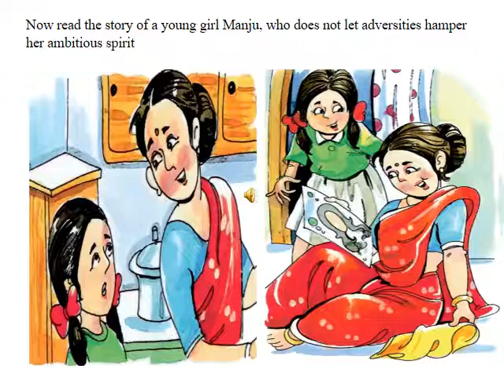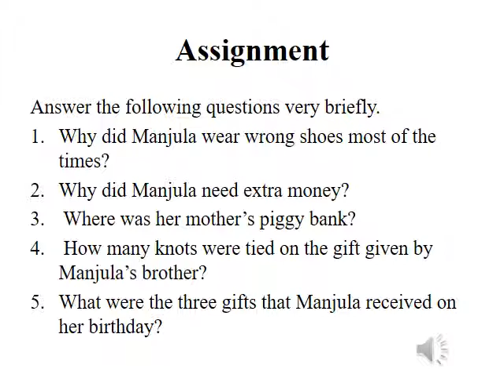STD VII English Revision Fight Manju Fight